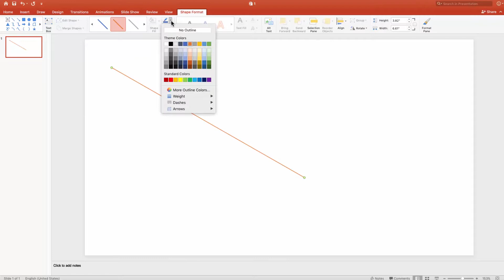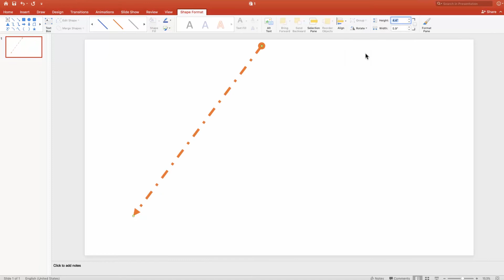How to Draw Lines in PowerPoint for Mac | Microsoft Office for macOS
In today's video, we will show you how to draw lines in PowerPoint for macOS.
Open PowerPoint.
Go to Insert tab. Click on Shapes and select the line. Draw the line on the slide. Click on the arrow under the styles and select the style of the line you need. Click on the outline icon. Select the weight of your line. Here you can also choose the dashes style. If you click on arrow in the outline tool list, you can turn your line into an arrow.
Look for width and height on the tool bar. Adjust the settings if needed. If you click on Rotate, you can choose how to rotate your line. Rotate list also has flip options.